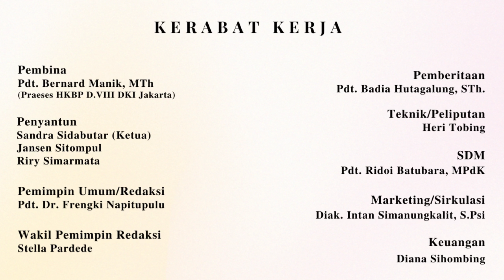"𝐒𝐞𝐦𝐮𝐚 𝐔𝐧𝐭𝐮𝐤 𝐊𝐞𝐦𝐮𝐥𝐢𝐚𝐚𝐧 𝐓𝐮𝐡𝐚𝐧" - 𝐏𝐝𝐭. 𝐀𝐫𝐣𝐮𝐧𝐬𝐚𝐡 𝐓𝐚𝐦𝐩𝐮𝐛𝐨𝐥𝐨𝐧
𝐅𝐮𝐧𝐠𝐬𝐢𝐨𝐧𝐚𝐥 𝐇𝐊𝐁𝐏 𝐂𝐢𝐣𝐚𝐧𝐭𝐮𝐧𝐠